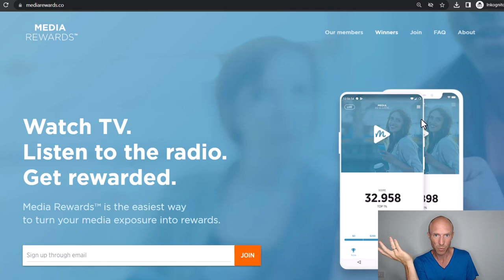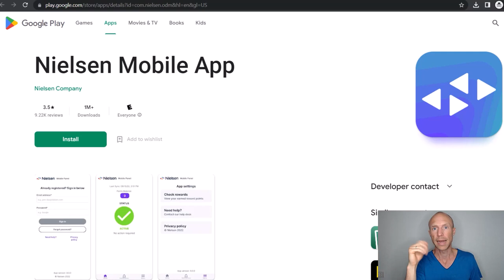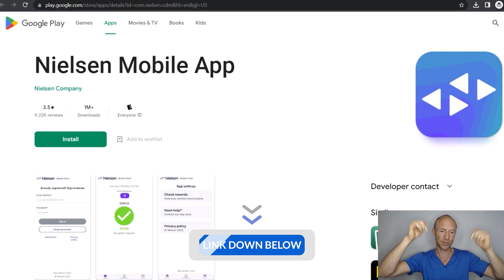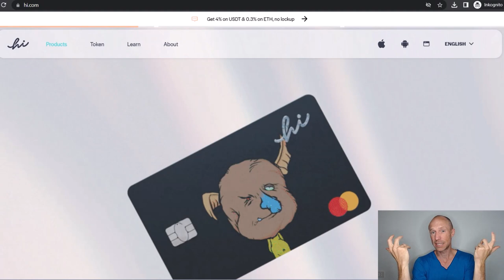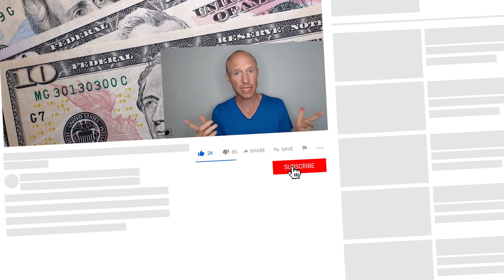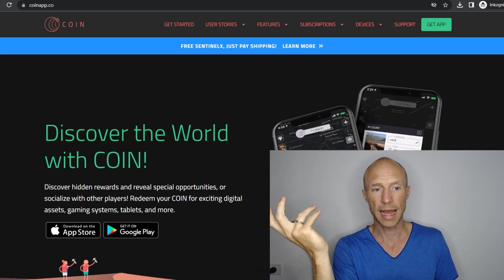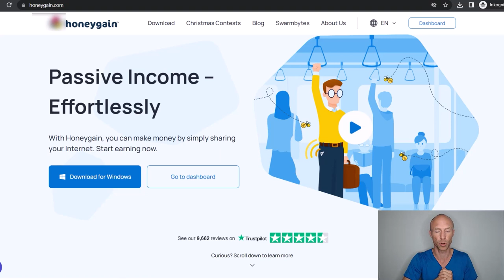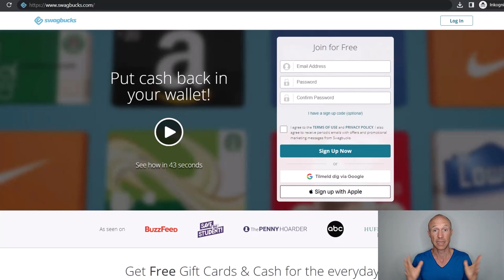Make Money on Autopilot for Free Right NOW (9 Legit Ways)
Do you want to know how to make money on autopilot for free? This video will show you 9 realistic methods you can try today.

I have tested hundreds of ways to earn money online, and there are methods where you can earn money without doing anything.

And many viewers have asked me to make an updated video about these methods on how to make money on autopilot for free.

In this video, you’ll learn 9 legit and realistic options where you can start earning passively today.

You just need to do it with the right expectations and be aware that it will not be a way to make you rich. However, it is still worth considering because you do not have to do anything to earn.

These methods can be a great way to make some extra money on the side. You just have to set it up, and you can start earning passively.

If you want to get started with the options I’ve mentioned in the video, you can join through the links at the top of this video description. 👆

0:00 Intro to making money on autopilot for free
0:41 What to expect
2:38 Make money on autopilot for free - Option 1
3:30 Option 2
4:17 Option 3
5:08 Option 4
5:59 Option 5
7:14 Option 6
8:00 Option 7
8:44 Option 8
9:21 Option 9
10:15 Final thoughts